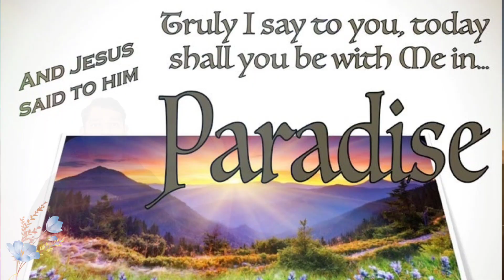𝗖𝗛𝗥𝗜𝗦𝗧 𝗧𝗛𝗘 𝗞𝗜𝗡𝗚 - 𝗦𝘂𝗻𝗱𝗮𝘆 𝗥𝗲𝗳𝗹𝗲𝗰𝘁𝗶𝗼𝗻 - 𝟮𝟬𝘁𝗵 𝗡𝗼𝘃𝗲𝗺𝗯𝗲𝗿 𝟮𝟬𝟮𝟮, @𝗔𝘃𝗶𝗻𝗮𝘀𝗵 𝗕𝗶𝘁𝗿𝗮 𝗢𝗙𝗠 𝗖𝗮𝗽.